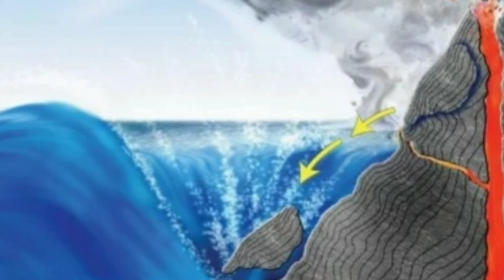When A Volcano Spits Out A Pyroclastic Flow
When A Volcano Spits A Pryroclastic Flow

A pyroclastic flow is a fast-moving current of hot gas and volcanic matter that moves away from a volcano about 100 km/h on average but is capable of reaching speeds up to 700 km/h... This could happen in Taal Volcano if it will erupt again.

If you like this video you will love this channel.
Handmade in San Isidro - where I demonstrate the making of a cold process soap

taal live today